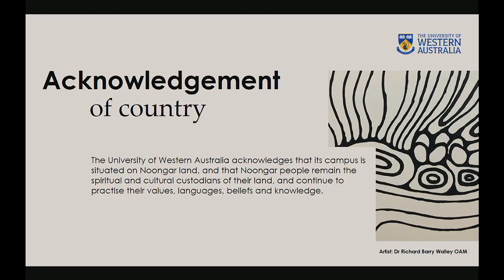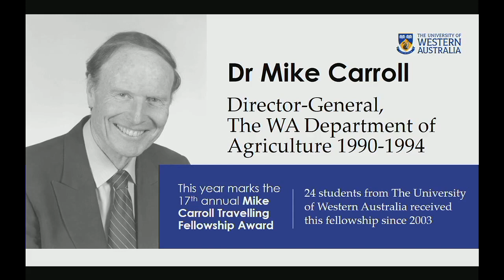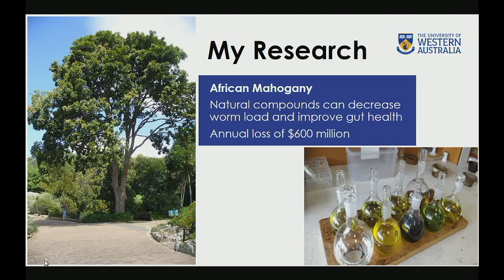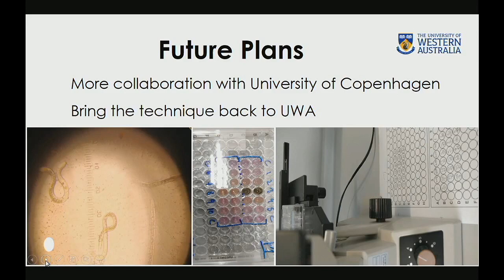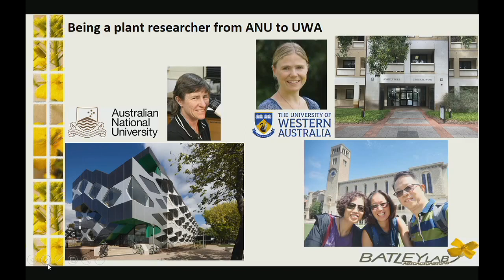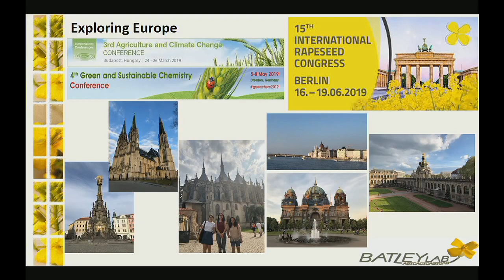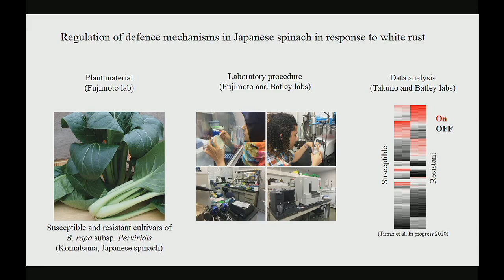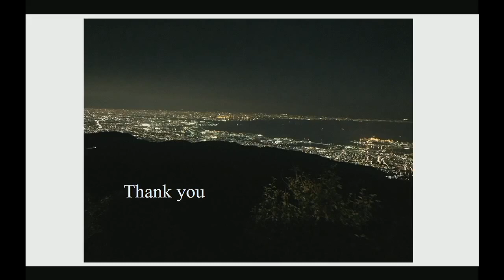The UWA IOA Mike Carroll Travelling Fellowship 2020 Award Presentations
The UWA Institute of Agriculture hosted the 17th annual Mike Carroll Travelling Fellowship presentation on 12 November 2020. Guests heard from the 2018 and 2019 fellowship recipients, three outstanding PhD students from The University of Western Australia.

Yueqi Zhang travelled to the Czech Republic to achieve the world’s first single chromosome isolation in canola, Suyog Subedi visited Denmark to research how African Mohogany could reduce worm load and improve gut health in livestock, and Soodeh Tirnaz conducted research into diseases in canola and Japanese spinach during her fellowship in Japan. The Mike Carroll Memorial Trust was established in 2001 to honour the memory of Dr Mike Carroll, former Director-General of the WA Department of Agriculture. Twenty-four students have benefited from this important fellowship since 2003.